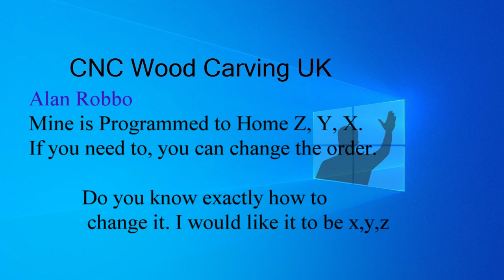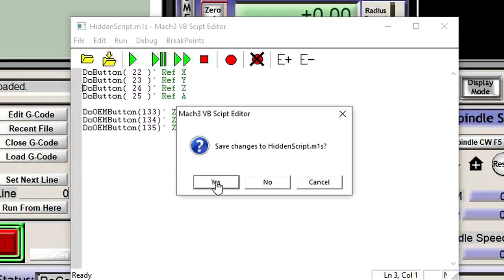home cnc2 movie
Do you know exactly how to change the Homing Sequence in Mach3.
I would like it to be x,y,z.

Actually, its always best to Home Z first, as it moves the spindle Up out of the way of any Clamps or Obstructions.